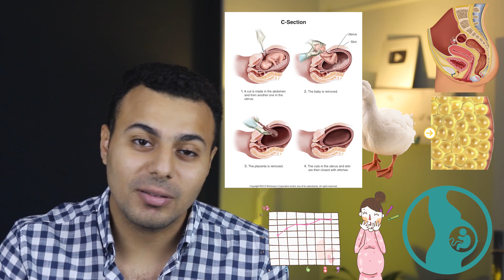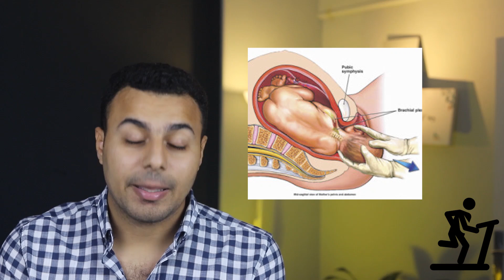بطن ما بعد الولادة (الكرش الصغير)